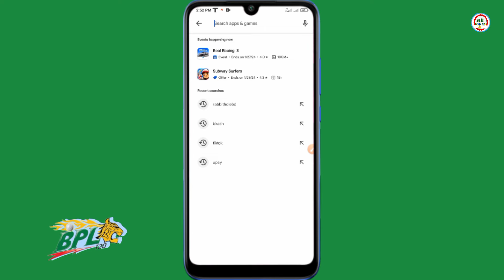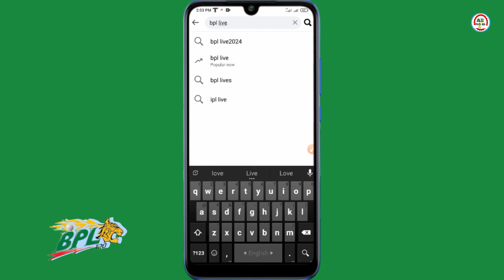🔴 LIVE বিপিএল খেলা মোবাইলে live দেখুন 2024 | How to Watch bpl 2024 Live In mobile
🔴 LIVE বিপিএল খেলা মোবাইলে live দেখুন 2024 | How to Watch bpl 2024 Live In mobile | bpl 2024

🔴 LIVE বিপিএল খেলা মোবাইলে live দেখুন 2024 | Bangladesh premier league 2024 | bpl 2024

bpl
bpl 2024
tsports
cricket live
bpl live
bangladesh premier league
cricket
t sports news update
bpl live match
bpl live match today
2024 bpl
bangladesh premier league 2024
bpl live 2024
বিপিএল লাইভ
টি স্পোর্টস
live cricket match today
all teams squad bpl 2024
bpl 2024 all teams squad
bpl live match today 2023
sylhet strikers squad bpl 2024
fortune barishal squad bpl 2024
bpl 2024 all team squad
all teams players list bpl 2024
bpl 2023
bpl khela live
bpl 2024 live
খেলা লাইভ
live cricket
balrampurlivematch
football live
balrampurpremierleague
বিপিএল
dd vs cov live score
gtv live
bpl t20
bpl live tv channel
bbl live match
বাংলাদেশ প্রিমিয়ার লীগ ২০২৪
বিপিএল ২০২৪ সবগুলো ম্যাচের সময়সূচি
বিপিএল ২০২৪ চূড়ান্ত সময়সূচি
বিপিএল ২০২৪
final fixture bpl 2024
bpl 2024 final fixture
all matches final schedule bpl 2024
final schedule bpl 2024
bpl 2024 final schedule
bpl ticket price 2024
bpl 2024 ticket price
bpl draft 2024
বাংলাদেশ ক্রিকেট
ক্রিকেট
প্রিমিয়ার লীগ
বাংলাদেশ প্রিমিয়ার লীগ
dhaka vs comilla match
বাংলাদেশ ক্রিকেট ভিডিও
bpl live tv channel app
bpl live app 2024
how to watch premier league live on mobile
bpl live streaming 2024
বিপিএল মোবাইলে লাইভ
বিপিএল সরাসরি লাইভ
বিপিএল লাইভ ২০২৪ কিভাবে দেখবো
বিপিএল ২০২৪ সময়সূচি
বিপিএল লাইভ খেলা
bbl cricket live tv channel
বিপিএল খেলা মোবাইলে live দেখুন
kivabe dekhbo bpl 2024
bpl 2024 live streaming
how to watch bpl 2024 live in mobile free
how to watch bpl 2024 live in mobile
t20 world cup 2024
rabbitholebd sports
bpl live score
bpl live commentary
bpl live stream
dd vs cov live match today
যে চ্যানেলে দেখবেন বিপিএল ২০২৪
বিপিএল ২০২৪ লাইভ
বিপিএল লাইভ টিভি চ্যানেল